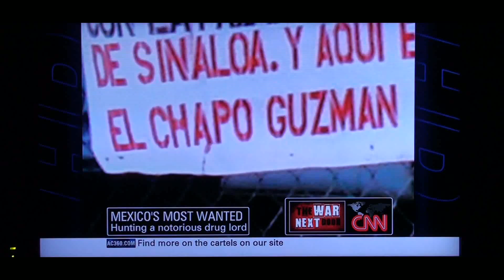Mexican Drug Lord Billionaire - El Chapo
CNN story on how much of a failure our drug laws have been (without coming out and saying it).

After spending many billion$ of our tax dollars to try and prohibit narcotics we have done nothing more than create billionaire criminals and horrendous violence. Maybe its time to end the drug war since we've so obviously lost it!